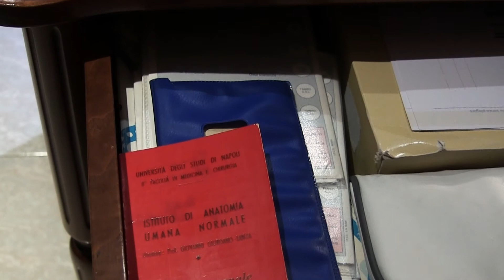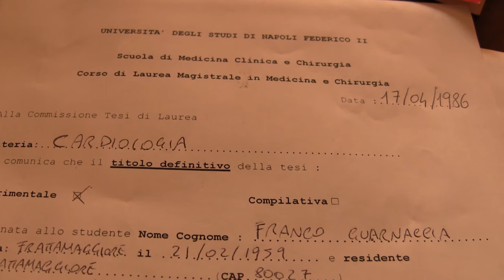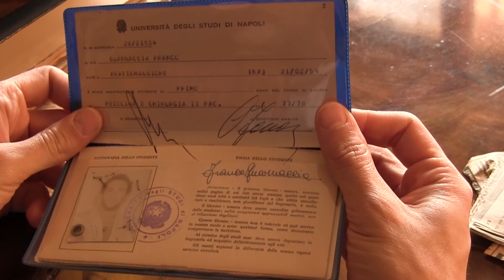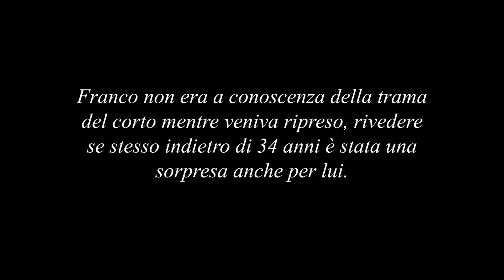Il grande giorno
Il momento della laurea è sicuramente di grande felicità, ma con esso si chiude la vita dello studente e si prospetta la vita lavorativa, durante la quale il tempo scorre rapidissimo. E così Franco si ritrova il giorno prima della laurea di suo figlio a riflettere nel suo studio, stimolato nei ricordi dal suo vecchio libretto universitario trovato in un cassetto.

Primo video della nuova linea "Guarner Independent", che vuole puntare a contenuti meno ironici e dare spazio anche a video più personali. Girato a Novembre 2020.